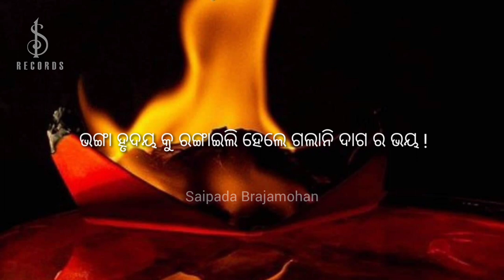Daga Ra Bhaya || Odia Sad Shayari || Saipada Brajamohan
Shayari : Daga Ra Bhaya
Written & Presented by : Saipada Brajamohan

@saipadabrajamohan yt channel for more entertaining video ❤️